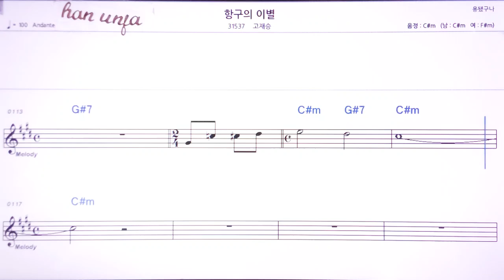💖항구의 이별/고재승 👍MR,노래방, 악보, 코드,Karaoke With Sheet Music